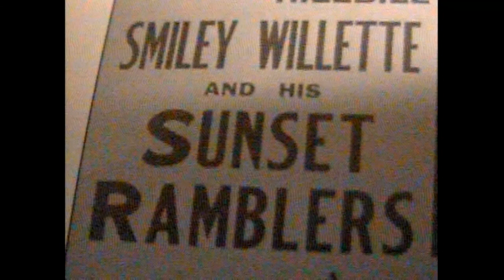Sunset Ramblers 1950's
Remembering Smiley Willette and the Sunset Ramblers and their daily show on channel 5